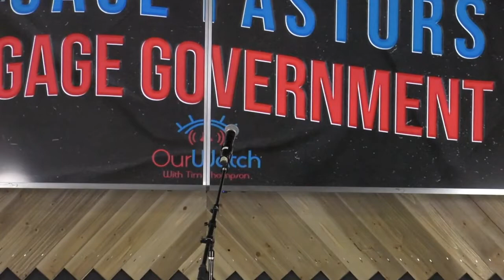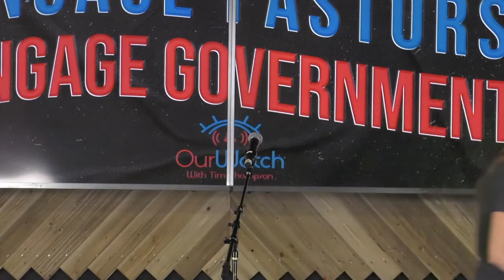Hard of Hearing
Samantha Hill shared her story and gave a very good reason she doesn’t want the mask mandate for children to go back to school.